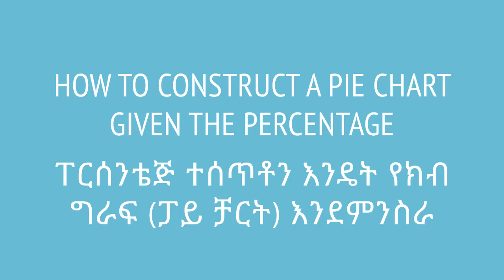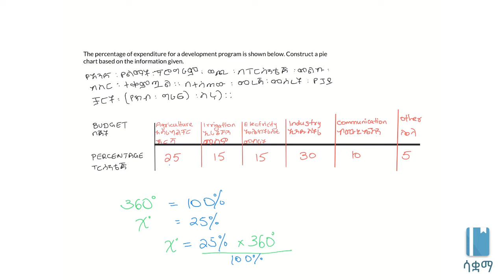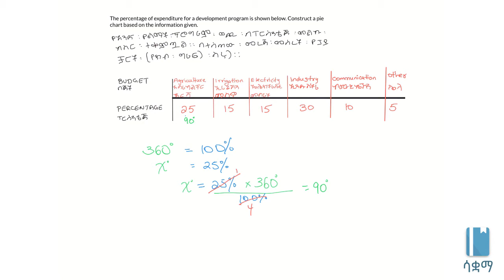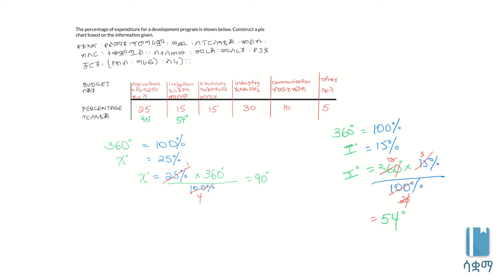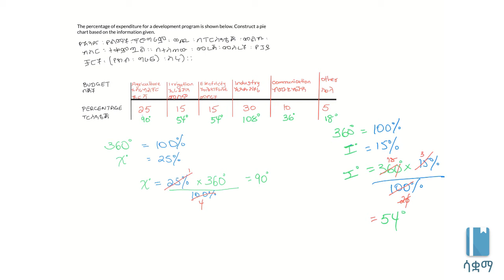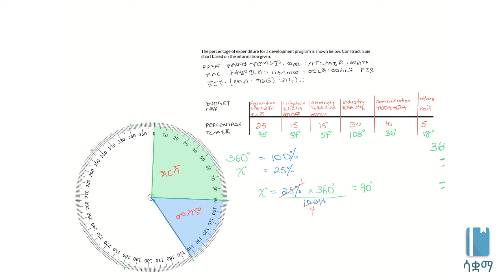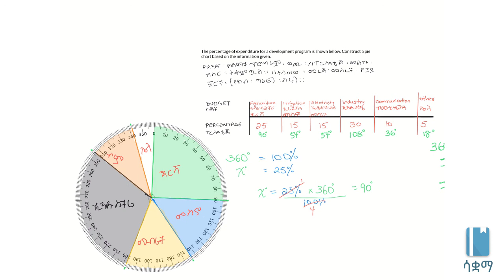Grade 7 Maths Unit 7: How to construct a pie chart given the percentage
Percentages can easily be represented using pie charts, by using the fact that 360 degrees represent the full 100%. This video is based on Unit 4 of Grade 7 of the Ethiopian curriculum. The academic videos published under Saquama (Education for Ethiopia) are in line with the Ethiopian curriculum. ፐርሰንትዎችን በቀላሉ በፓይ ቻርት አማካኝነት ማሳየት እንችላለን።

በዚህ ጊዜ 100% ከሙሉው ክብ ወይም ከ360 ዲግሪ ጋራ እኩል ይሆናል። መቀመጥ ይችላሉ።   ይህ ቪድዮ የተሰራው በ7ኛ ክፍል ሒሳብ ምዕራፍ 4  ላይ ተመስርቶ ነው። በሳቋማ (ኤጁኬሽን ፎር ኢትዮጵያ) ስር የተለቀቁ የቀለም ትምህርት ቪዲዮዎች ከኢትዮጵያ ስርዓተ ትምህርት ጋር የሚስማሙ ናቸው።